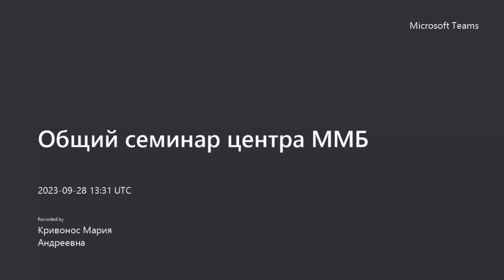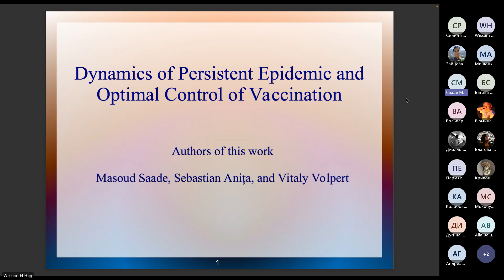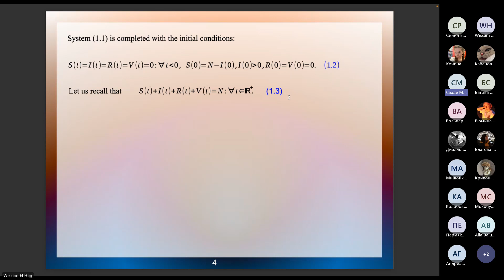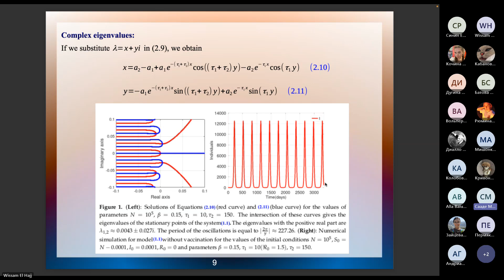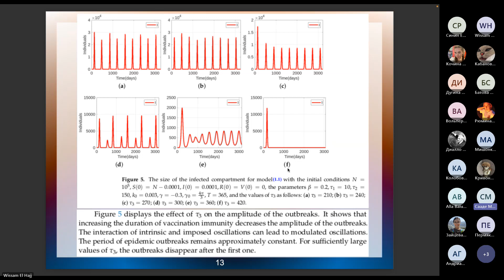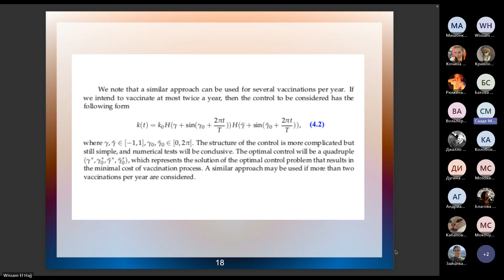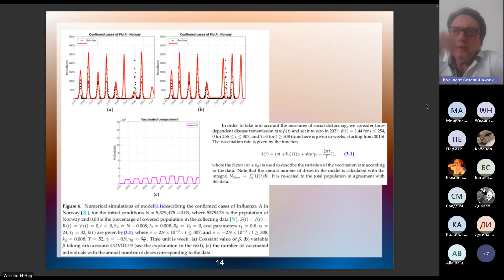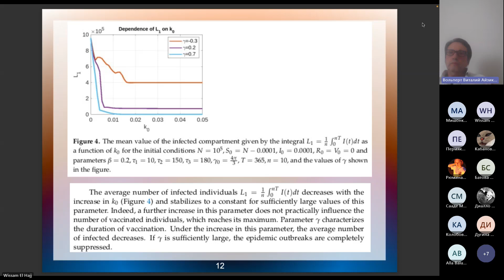28.09.2023 || Динамика персистирующей эпидемии и оптимальный контроль за вакцинацией - Масуд Сааде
Докладчик: Масуд Сааде, РУДН

Тема доклада: Динамика персистирующей эпидемии и оптимальный контроль за вакцинацией

Аннотация. Этот доклад посвящен модели прогрессирования эпидемии с учетом вакцинации и ослабления иммунитета. Предлагаемая модель состоит из системы дифференциальных уравнений с запаздыванием, временные задержки которых определяются продолжительностью заболевания и потерей иммунитета. Периодические эпидемические вспышки возникают в результате нестабильности положительного стационарного решения, если базовое число репродукции превышает некоторое критическое значение. Вакцинация может изменить динамику эпидемии, приводя к более сложным апериодическим колебаниям, что подтверждается некоторыми данными по гриппу А в Норвегии. Оптимальный контроль позволяет минимизировать затраты на эпидемию за счет вакцинации.

Speaker: Masoud Saade, RUDN University

Topic: Dynamics of Persistent Epidemic and Optimal Control of Vaccination
Annotation. This talk is devoted to a model of epidemic progression, taking into account vaccination and immunity waning. The proposed model consists of a system of delay differential equations with time delays determined by the disease duration and immunity loss. Periodic epidemic outbreaks emerge as a result of the instability of a positive stationary solution if the basic reproduction number exceeds some critical value. Vaccination can change epidemic dynamics, resulting in more complex aperiodic oscillations, confirmed by some data on Influenza A in Norway. Optimal control allows for the minimization of epidemic cost by vaccination.